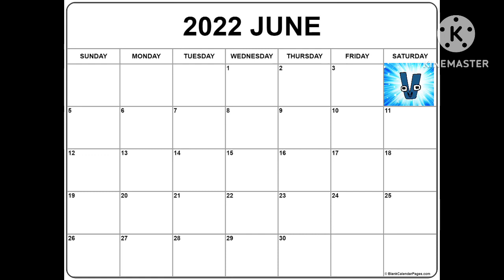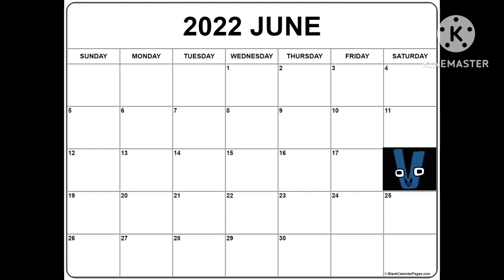V Becoming Uncanny/Canny: How my days were in June 2022